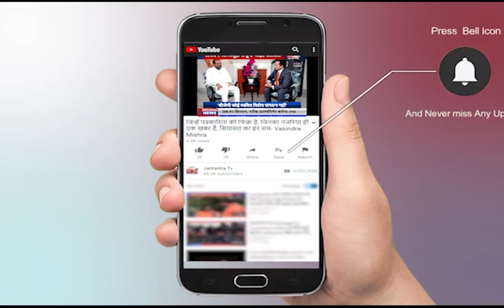UP Panchayat Chunav 2021 | UP Gram Pradhan Shapath Grahan 2021 | Uttar Pradesh News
About Video:
उत्तर प्रदेश पंचायत चुनाव (UP Panchayat Chunav 2021) की मतगणना 2, 3 और 4 मई तक चली और गांवों को उनकी नई सरकार मिल गई. बताया जा रहा है कि 25 से 26 मई के बीच इनका शपथ ग्रहण समारोह होगा. इसके लिए शासन ने आदेश जारी कर दिया है.

In This Video:
UTTARPRADESH
GRAM PANCHAYAT CHUNAV
PRADHAN NEWS